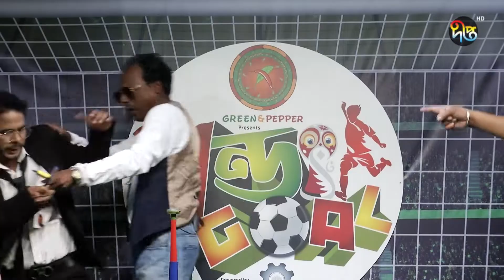GondoGoal | ক্যামেরুন যেহেতু টাইটানিক বানাইছে ক্যামেরুন জানে কিভাবে বড় বড় দলকে ডুবাইতে হয়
বিশ্বকাপ ফুটবল উপলক্ষে বিশেষ ফান শো " গণ্ডগোল "
আজকের অতিথিঃ  সাজু খাদেম